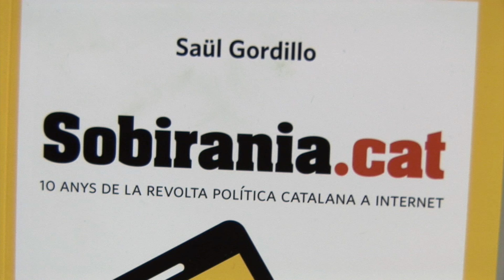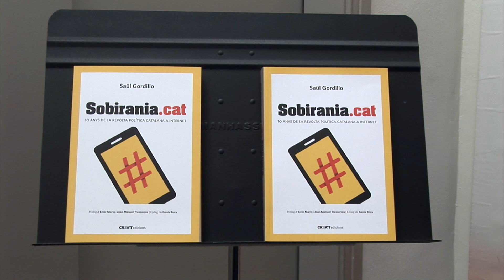Presentació del llibre Sobirania.cat, del periodista Saül Gordillo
Presentació del llibre Sobirania.cat, del periodista Saül Gordillo, a la seu nacional d'Òmnium amb els professors de Comunicació i Periodisme de la Universitat Autònoma de Barcelona Enric Marín i Joan Manuel Tresserras, presentats pel director d'Òmnium, Oleguer Serra. Barcelona. 3 de juliol de 2014. Imatges de Danton Llapart i Sara Santacana.